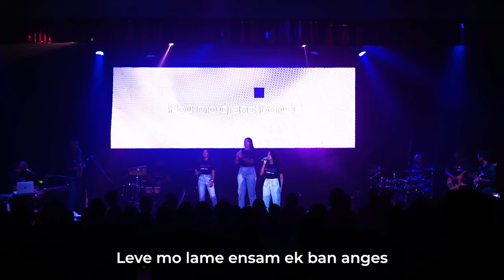Home in Worship Anniversary celebration | MO DAN LAZWA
Home in Worship Live Anniversary celebration | MO DAN LAZWA

Lead vocals: Rebecca Cangy
Backing vocals : Naomie Nayna & Angelique Jouana
Drums : Joel Sidien
Percussion : Owen Legris
Bass : Stephane Legris
Electric guitar : Nethaneel Sahye
Sax : Samuel Laval
Keys & Backing tracks : Emmanuel Sidien

Directed & Produced by Emmanuel Sidien

Video produced by Yannick Azor (Lemonlight Agency)
Camera operators: Yannick Azor, Clarel Steeven, Stephano Duval, Melissa Samyan & Sarah Samyan
Live sound engineering : Elvin Samyan & team (Gifted production)
Lights : Jeremie Francisque (ICHOS)
Logistics : ELIPRO, ICHOS & OMICA
Photography: Emmanuel Levrai & Emmanuel Flèche

Edited, mixed & mastered by Emmanuel Sidien @ Musinnovation Studio, Mauritius

Recorded live at Jin Fei auditorium on 18th of June 2023